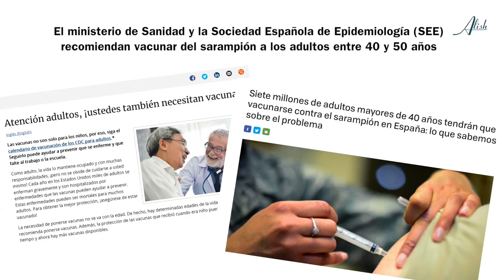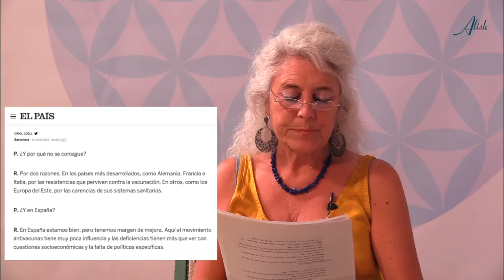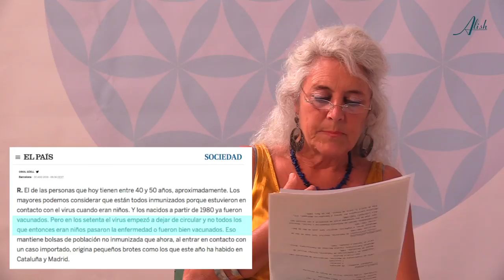¿ES EL SARAMPIÓN UNA AMENAZA? STOP a la vacuna para adultos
Si tienes entre 40 y 50 años es probable que te obliguen a vucunarte en breve. Hablamos de una enfermedad minoritaria, y que además, no es peligrosa. 233 casos ha detectado Sanidad en España en el 2019 (según leo en la prensa), que justifican que 7 millones de personas tengan que ser vacunadas. Si cada vacuna cuesta 7 euros (precio del 2017) estamos hablando de 49 millones de euros que pagamos entre todos. Pero esto no es lo más grave, sino los potenciales efectos secundarios de la vacuna que, como cualquier otro medicamento, sin duda tiene. No encuentro el origen de esta decisión europea... que respalda la OMS. Sólo leo que ha sido a raíz de "un informe" que habla de "la amenaza del sarampión". ¿Quién ha escrito ese informe? ¿Amenaza? ¿De verdad? Sobran los comentarios.

DECLARACIÓN  de la médica pediatra Lua Català sobre la recomendación a los "cuarentañeros españoles" de ser vacunados del sarampión. Deberían negarse todos a la una.